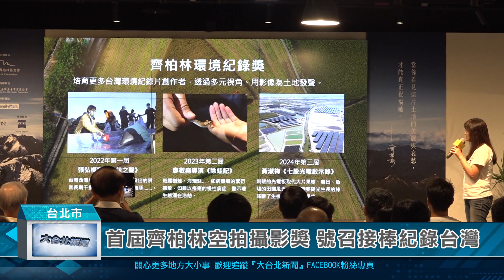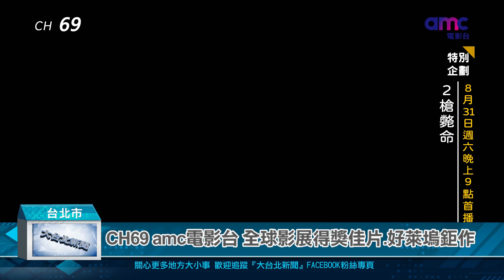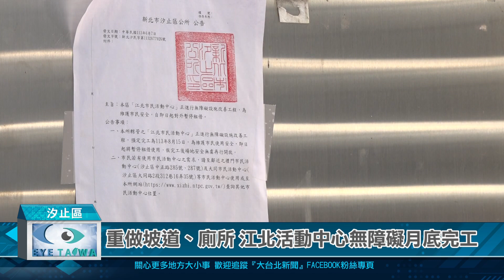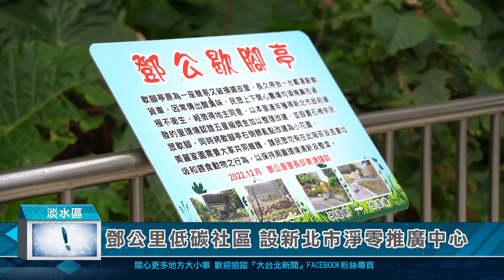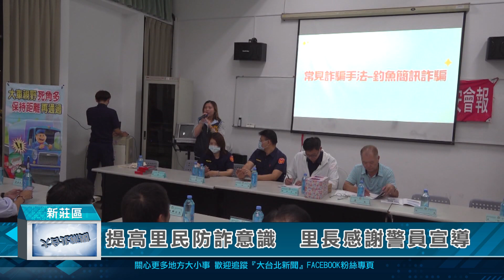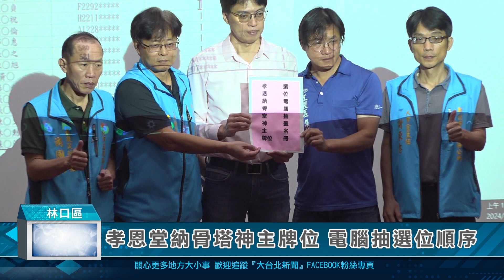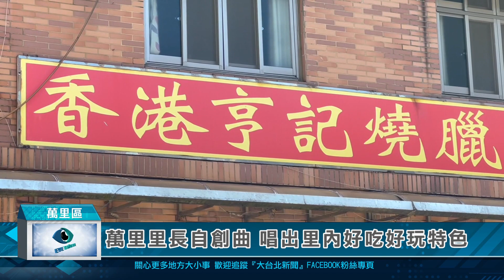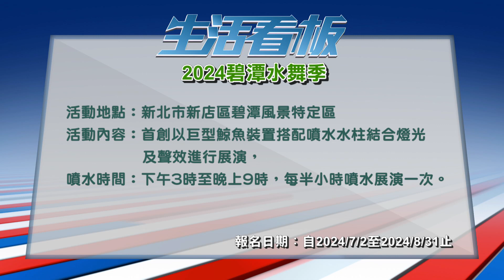20240821 大台北新聞